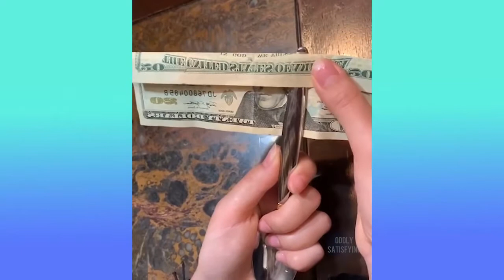Amazing worker doing amazing things